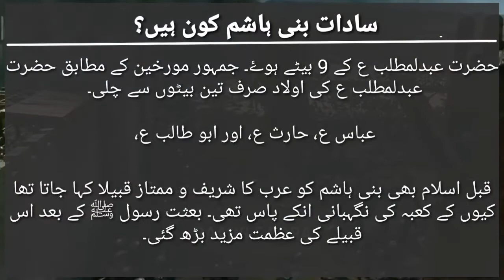Introduction Of Bani Hashim || Syed Cast History || Hashmi Cast History || Syed Kahan Sy Chaly?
geo dramas
best pakistani dramas
drama 2022
momina iqbal
daniyal afzal
maria naqvi
sohail sameer
wajiha khan
saaya 2 ost
naveed raza
inaya khan
mashal khan
asim mehmood
latest pakistani dramas
pakistani drama
pakistani dramas
top trending
ost drama 2022
best pakistani ost
latest teaser
haris waheed
ayesha khan
mizna waqas
sabhat bukhari
jannan hussain
saaya 2
saaya 2 geo tv
bichoo drama
hiba bukhari
syed noor
jannat mirza
top pakisani dramas
pakistani dramas ost
syed jibran
saaya 2 har pal geo
upcoming dramas
syed ali haider
saima noor
ahsan khan
latest drama songs
drama serial bicho
pyar deewangi hai new drama
pyar deewangi hai 2022 drama
tere bajre di rakhi film
pyar deewangi hai pakistani drama
ary digital drama pyar deewangi hai
pyar deewangi hai latest episode
neelum munir
sami khan
shuja asad
gul e rana
pyar deewangi hai
moomal khalid
farhan aly agha
rehan sheikh
seemi pasha
ary drama
ary digital
pakistani films
ary
iftikhar thakur
javed sheikh
eid telefilm
meray humnasheen
bichoo hum tv drama
pyar deewangi hai ary drama
shahzad sheikh
hum tv 2022 dramas
latest bichoo ep
bichoo latest episode
today bichoo episode
watch bichoo episode 17
ep 17
bichu - episode 17
bicho - episode 17
tonight bichoo - episode 17
bichu
bichu drama
bichoo 23rd may
bichoo promo
bichoo teaser
bichoo drama promo
bichoo drama actress name
bichoo ep 17
bichoo today ep
ali haider official
breaking news
tere bajre di rakhi full movie
ghabrana nahi hai
moin zubair official
punjabi film 2022
tiktokers
jannat mirza new movie bajre di rakhi
jannat mirza movie tere bajre di rakhi
pakistani films eid special
pakistani films full movies
films
pakistanimoies
tere bajre di rakhi movie
masoodbutt
iftikhar thakur new punjabi movie
iftikhar thakur stage drama
iftikhar thakur best
hassan askari
saima
syednoor
telefilm
syed noor director upcoming movie
pehchaan new episode
hiba bukhari and syed jibran new drama
latest hum tv dramas
hiba bukhari and mirza zain baig new drama

new bayan
new taqreer
syed hashmi miyan
new takrir
syed hashmi miya ka new bayan
taqreer
hashmi miya takrir
gyanvapi masjid vivad
syed hashmi miyan ashrafi
syed hashmi miyan new bayan
bayan
hashmi miya
syed hashmi miya takrir
taj mahal
syed hashmi miya new bayan
gyanvapi masjid
yogi adityanath
hashmi miyan status
status
masjid vivad
hashmi miyan
syed hashmi miyan ki takrir
takrir
syed hashmi miyan 2022
sayyed hashmi miya sahab ki new taqreer
syed hashmi miyan lifestory
syed hashmi miyan biography
lifestyle 2022
syed hashmi miyan lifestyle 2022
fever
lifestyle
hindi
the lifestyle fever
shamimi agency live
new 2022 ki taqreer
naat sharif
abdul majid raza bastavi
hashmi miya sahab new taqreer
sayyed hashmi miya sahab ka taqreer
syed hashmi miyan taqdeer
sayyed hashmi miya sahab ki new bayan
sayyed hashmi miya sahab
sartaj ahmad official live | sayyad hashmi miya |abdul majid raza bastavi | sayyed hashmi miya sahab
toshakhana
pti karachi
pti power show
pti
jui
pdm
pmln
ppp
pti government
pm imran khan
imran khan
faisal raza abidi program
faisal raza abidi latest
faisal raza abidi video
faisal raza abidi interview
faisal raza abidi gtv
faisal raza abidi today
faisal raza
voice of shohada
world war 3
faisal raza abidi
exclusive talk with faisal raza abidi
mqm
students
sana hashmi gtv
sana hashmi
sana hashmi 7 se 8
7 se 8 sana hashmi
sayed hashmi miya
sayyed hashmi miyan
hashmi miyan taqreer
hashmi miyan zakat
hashmi miyan takrir
hashmi miyan bayan
hashmi miyan 2022
syed hashmi miyan bayan
hashmi miya new
hashmi miya bayan
hashmi miya 2022
zakat 2022
zakat
nabi ﷺ zakat kio nahe de sakte ?
syed hashmi miya ka new takrir
syed hashmi miyan new baya
syed hashmi miyan takrir
hashmi miya new taqreer
hashmi miya funny bayan
modi yogi
modi yogi funny bayan
syed hashmi miyan status
syed hashmi miya bayan
maulana jarjis
molvi jarjis
pm modi bayan
reyaz official
syed hashmi